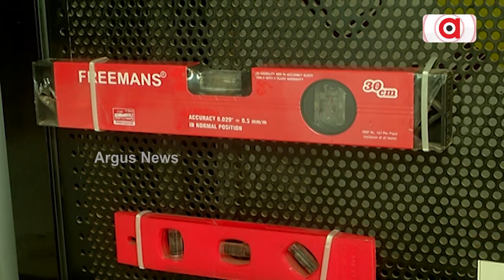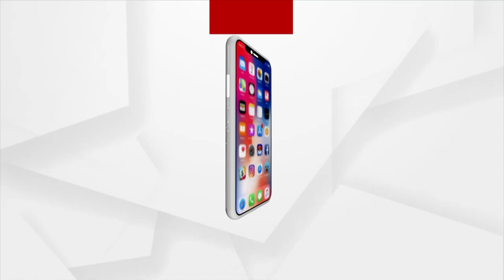Youths Exhibit 'Skill On Wheel' Project At G20 Exhibition In Bhubaneswar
ଆପଣଙ୍କ ଦକ୍ଷତାକୁ ଆହୁରି ଅଧିକ କରିବ ସ୍କିଲ ଅନ ହୁଇଲ। ଦେଖନ୍ତୁ G 20ରେ ପ୍ରଦର୍ଶିତ ହେଉଥିବା ଏହି ମଡେଲ।